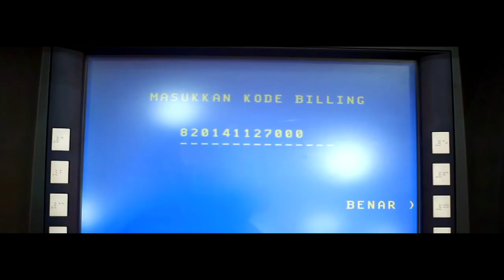VLOG Dirjen Perbendaharaan - Layanan Ditjen Perbendaharaan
Sebuah video Blog Direktur Jenderal Perbendaharaan karya dari tim Project Management Office (PMO) Transformasi Kelembagaan Direktorat tentang implementasi salah satu dari nilai-nilai Kementerian
Keuangan yaitu Pelayanan.

Pelayanan berarti memberikan layanan yang memenuhi kepuasan pemangku kepentingan yang dilakukan dengan sepenuh hati, transparan, cepat, akurat
dan aman. nilai Pelayanan ini diterapkan oleh seluruh pegawai Kementerian Keuangan termasuk di Direktorat Jenderal Perbendaharaan dari berbagai lapisan mulai pegawai Pelaksana hingga Pimpinan tertinggi.